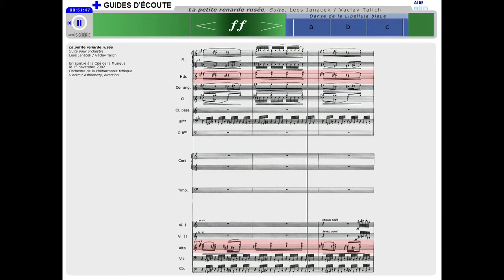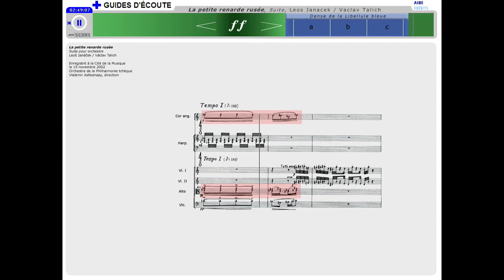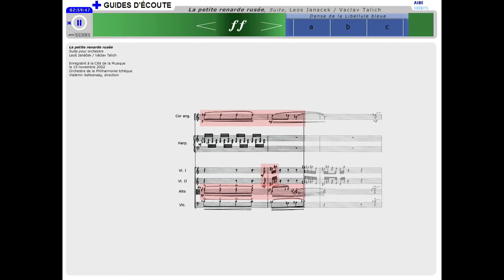Janacek - La petite renarde rusée